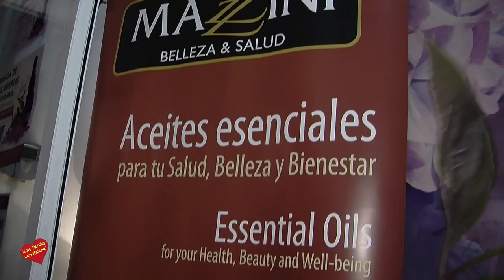Centro Terapéutico Flores de Bach Jornadas de Puertas Abiertas entrevistas de Helena Olaya